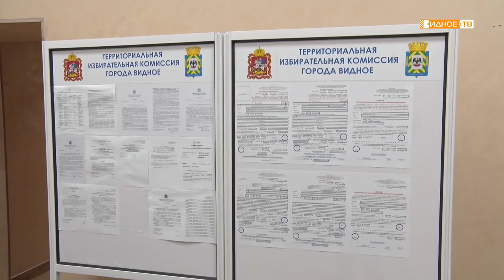Новости телеканала Видное-ТВ (27.09.2021 - понедельник)